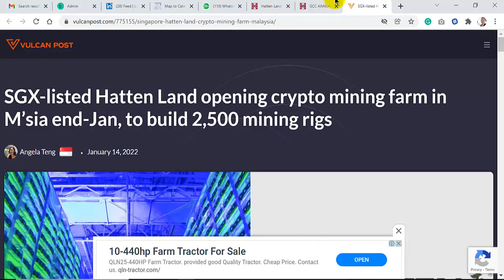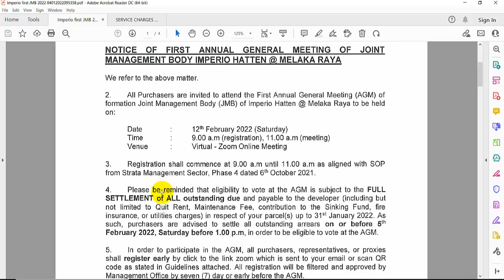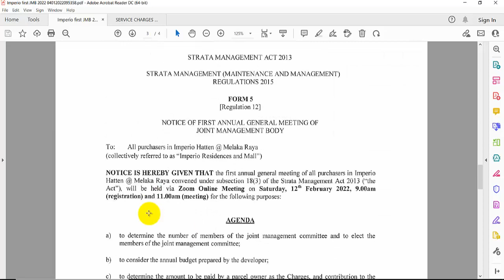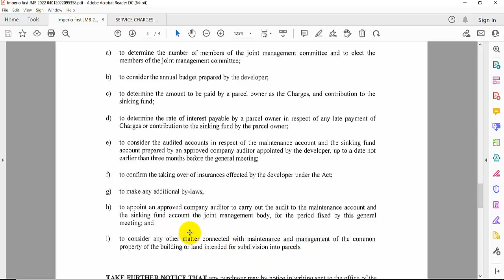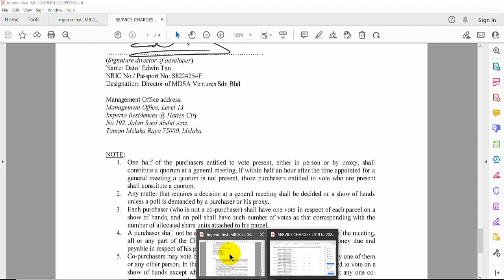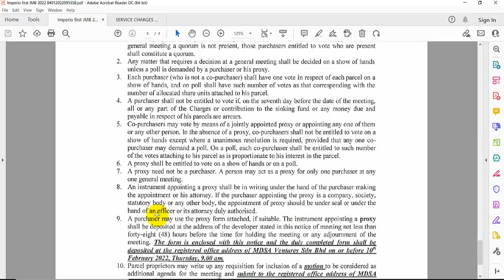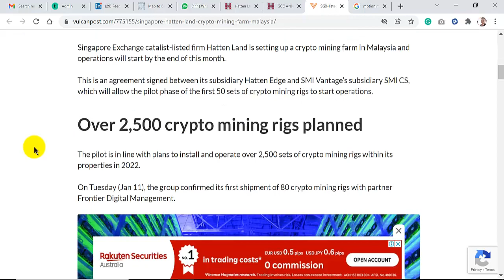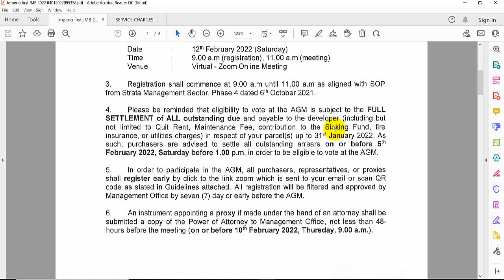Melaka Hatten Imperio first JMB Meeting Letter Explained in Mandarin